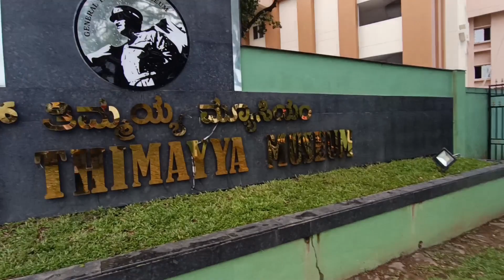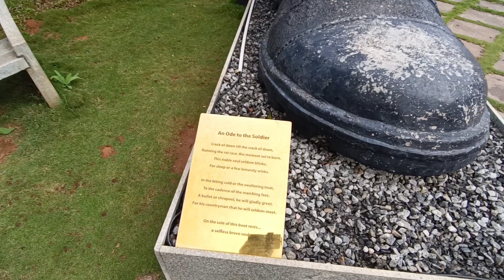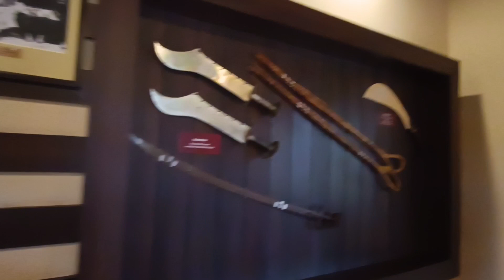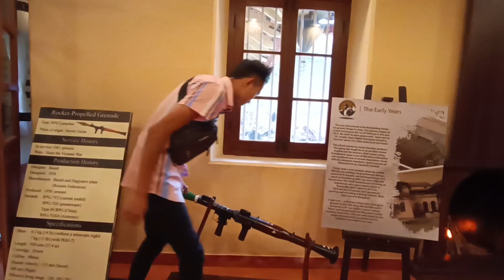I Visited General Thimayya Memorial Museum || karnataka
Hello everyone,

Today I went n visit General Thimayya memorial Museum in Coorg, it was anugurated on 6 February 2021 by Ram Nath Kovind. Museum spread across 2.6 acres located in Madikeri town n Karnataka. In 1971 India and Pakistan war all the arms and Ammunition was used which are over 50-60 years old we can see here.